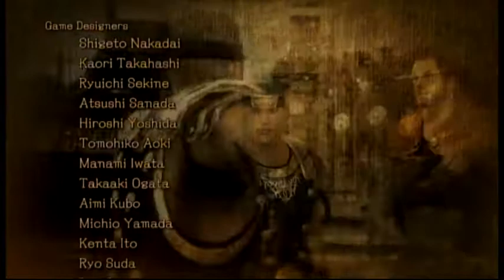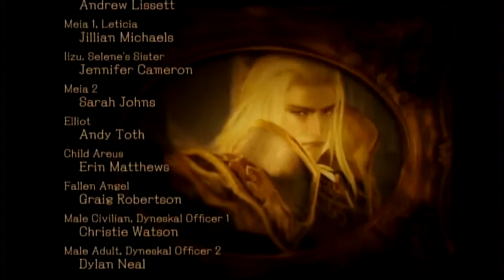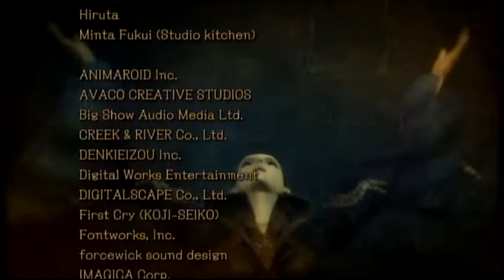Trinity Souls of Zill O'll - last boss and ending